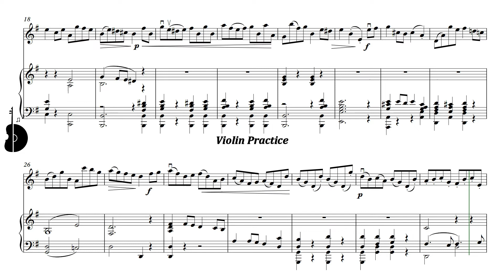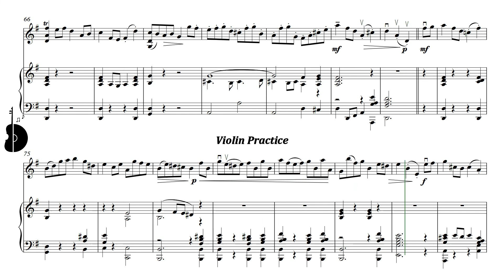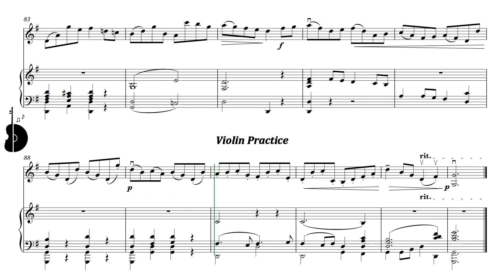Suzuki Violin Book 3 | Bourrée (J. S. Bach) | Piano Accompaniment | PPM = 130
Suzuki Violín Libro 3 | Bourrée (J. S. Bach) | Acompañamiento Piano | PPM = 130

▶️ Playlist of this song in different pulse:
▶️ Lista de reproducción de este tema en distintos pulsos:

⚠️ Report link / Reportar enlace:
📀 Suggestion? Write here: